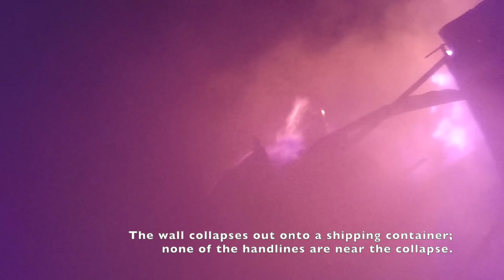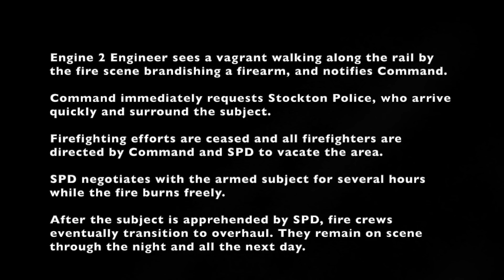3 Warehouses on Fire on Hazelton • 3rd Alarm Commercial Structure Fire • Stockton, California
On Sunday February 20th at a little after 10 pm, Stockton Firefighters responded to reports of fire from a structure on Hazelton at the tracks. Engine 2 arrived on scene to fire through the roof of two large, commercial warehouses with a third warehouse starting to go. Engine 2 called for a 2nd alarm and additional 3rd ladder truck. Battalion 1 arrived on scene and assumed Command, directing dispatch to fill a 3rd alarm and stop all rail traffic. Fire crews arrived on different corners of the city block (Church to Hazelton, Union to the railroad tracks).

At approximately 40 minutes in crews were making a decent knock down of the main fire, and had made a stop that saved the third warehouse. At this time, Engine 2 Engineer witnessed a vagrant walking along the rail by the fire scene brandishing a firearm, and notified Command. Command immediately requested Stockton Police, who arrived quickly and surrounded the subject. Firefighting efforts ceased and all firefighters were directed by Command and SPD to vacate the area. SPD negotiated with the armed subject for several hours while the fire burned freely. After the subject was apprehended by SPD, fire crews eventually transitioned to overhaul. They remained on scene through the night and all the next day.

We are proud to serve the citizens and City of Stockton, California.